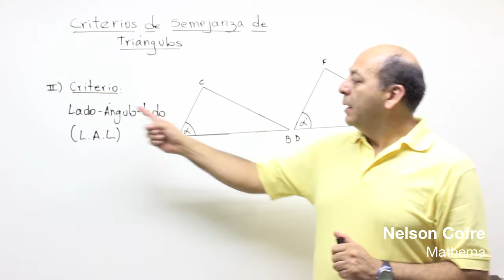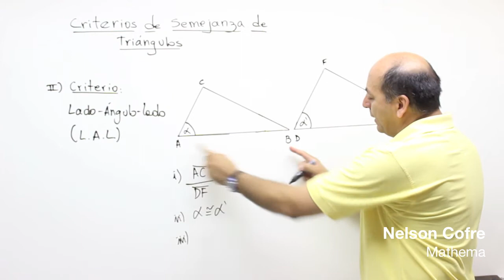Semejanza de triángulos 03